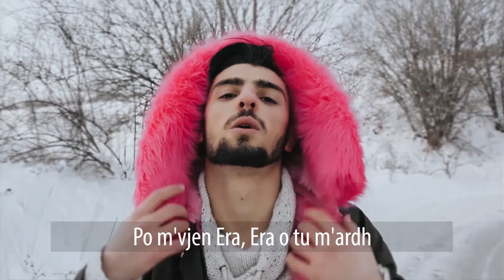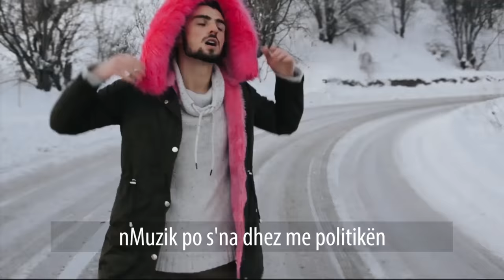Phatooni - Llom Llom (Era Istrefi - BonBon) PARODY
Kjo eshte video parodi e pare e imja.
Faleminderit qe e shikuat :)
-Nese ju pelqeu mundsisht THUMBS UP.
-Leni KOMENT per kritika/levdata etj. :p Krejt komentet i lexoj personalisht.
Beat by: Kevin Shkembi

**ENGLISH SUB (not original cause it can't be translated but it is only to understand the topic of the song) :

I stink, I stink
I'm dealing with this song for half a year

Why can't I sing?
I make money with concerts
It's so cold here
With only two words I say that the situation is

2x
LLOMLLOM everybody is singing
So hard, wherever I turn my head
LLOMLLOM wherever I turn my head
Even this guy is singing

2x
Come take me we'll run away
We'll imitate USA
In music yeah, but it doesn't work with the politics

I do not speak english so well please do not ask me
I will just laugh HAHAHAHHA

I don't hear anything , you're not in viber anymore
This is my time , Block him yeah block him.
MK is singing like he's crying

Bounce and expand my ass with photoshop
They want to make it like us cos we are 3 sisters
We've always been 3
Uuu my chat has gone wild
I thought they cracked my password
I will record music video come tomorrow on the fields
I'll go naked I don't need a sweatshirt

In Sony is neccessary only one controller
I can beat you in FIFA anytime
They all say I look like SIA
And yeah, I sing like Rihanna

Hahahh